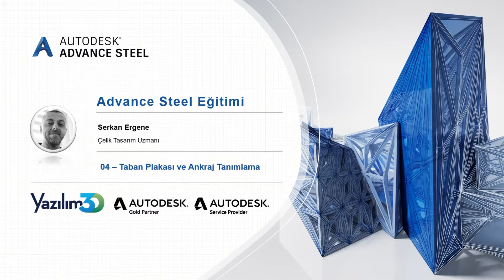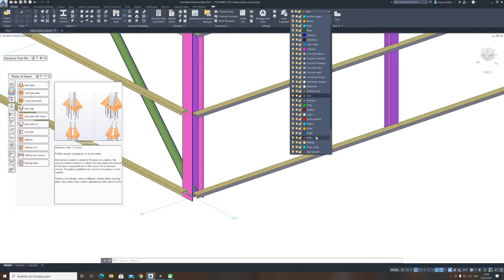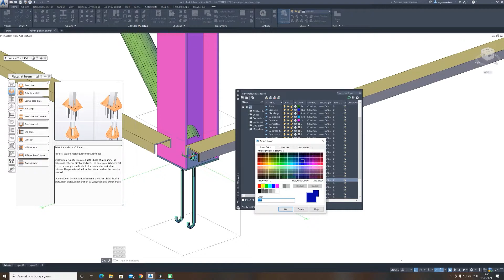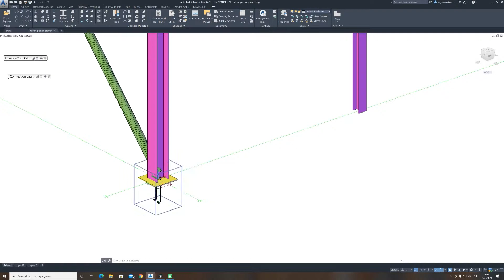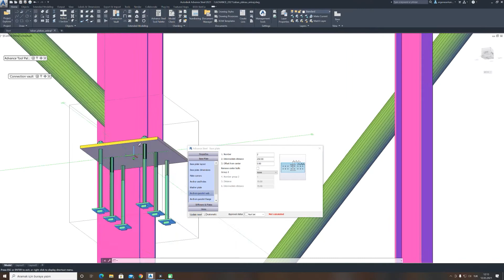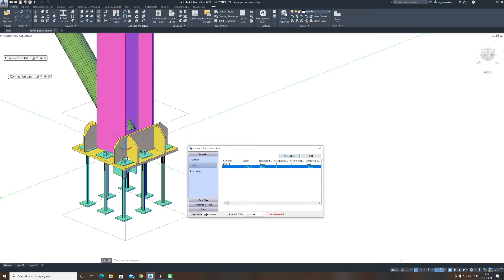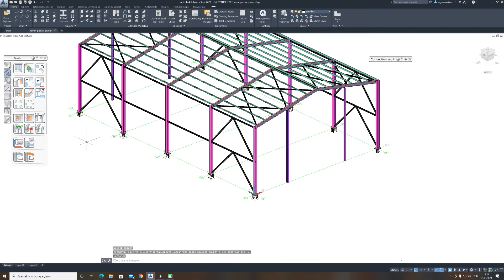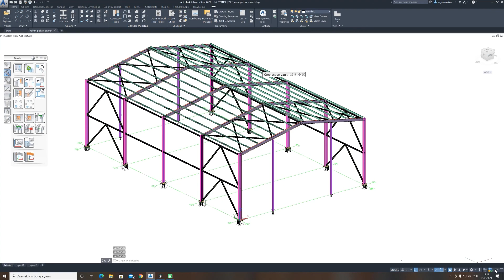Advance Steel 2021 - 04 Taban Plakası ve Ankraj Tanımlama | Çelik Modelleme Eğitimi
Bu videoda Advance Steel 2021 ile makro kullanarak kolon altlarına taban plakası ve ankraj nasıl tanımlayacağınızı öğreneceksiniz.

Eğitmenimiz Serkan Ergene'ye teşekkürler...

Advance Steel lisansı edinmek ve ürünle ilgili teknik destek almak isterseniz adresinden form doldurabilirsiniz.